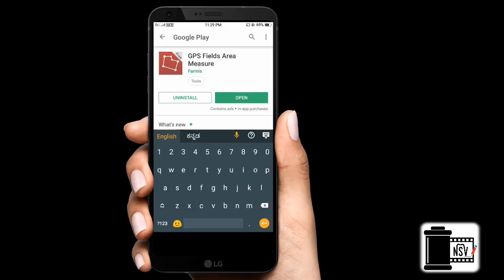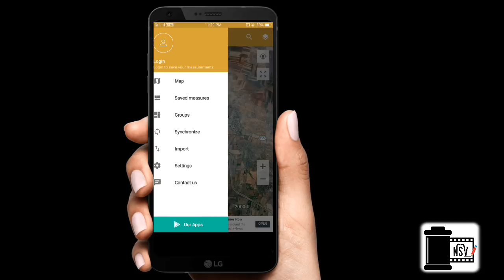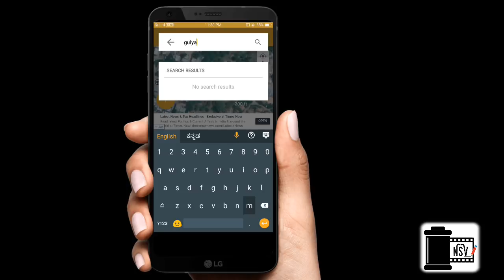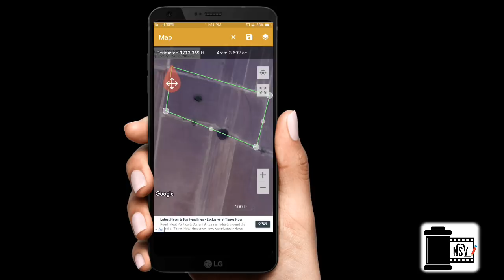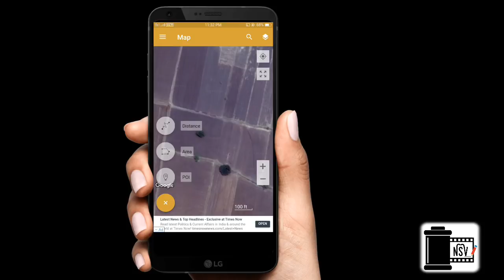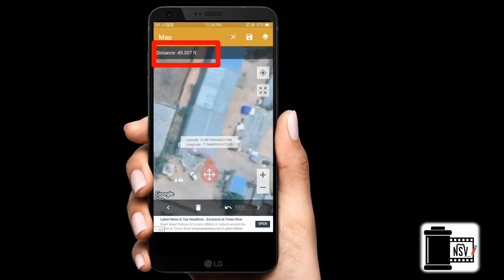GPS Fields, Area Measure, using your mobile